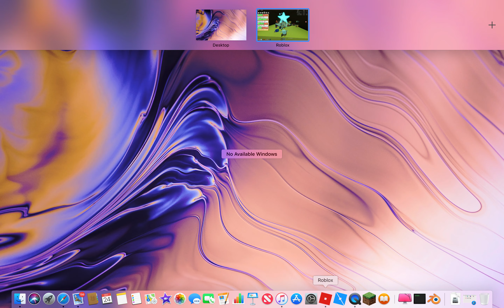Bee Swarm #2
I hope you guys enjoy this video tomorrow is Christmas!